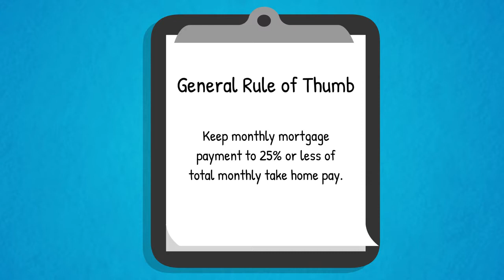How much home can I afford?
Wondering how much home you can afford?  Consult with a GMFS Mortgage Loan Officer today to see what programs you could qualify for and make the dream of homeownership a reality today!